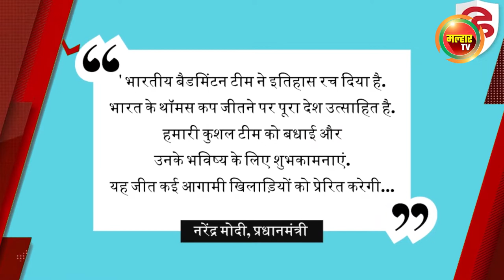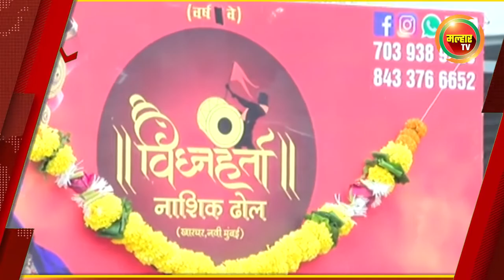सकाळच्या बातम्या (मल्हार टीव्ही) - १६ मे २०२२ | Sakalchya Batmya (MalharTV) - 16th May 2022 !